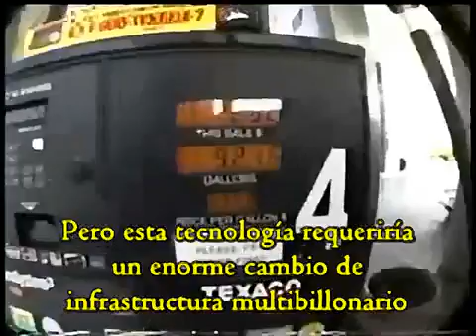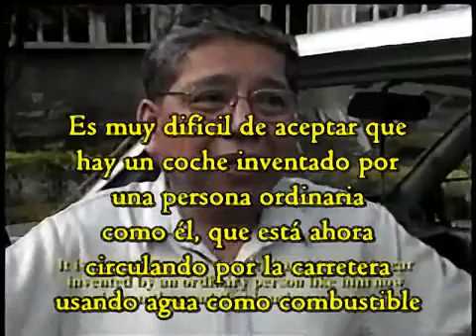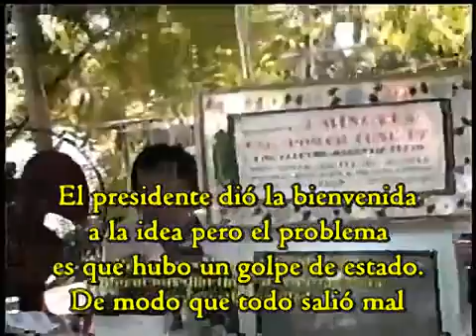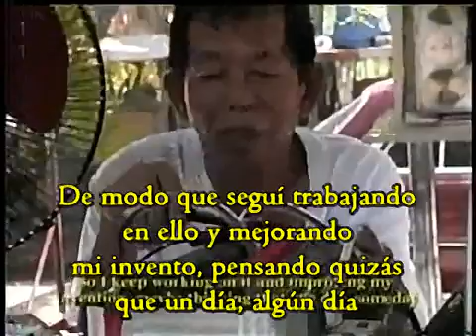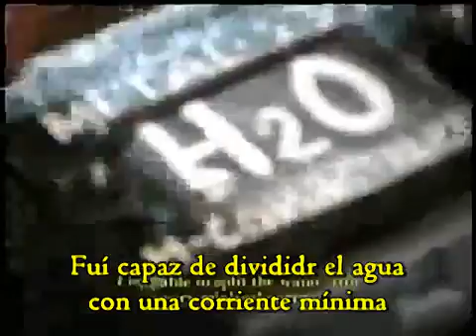El Coche de Hidrogeno Filipino - Daniel Dingel ( 1 de 2)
Es un mini reportaje sobre el motor de hidrogeno de Daniel Dingel.